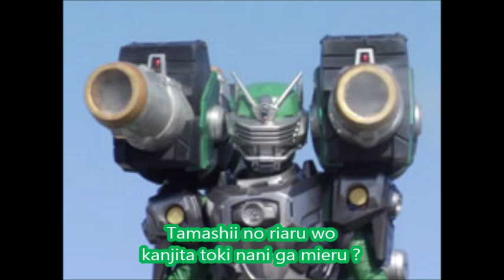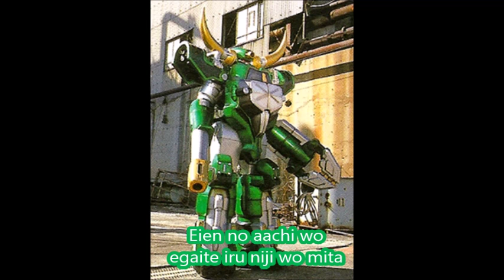Kienai Niji (Lasting Rainbow) - Kamen Rider Zolda Theme Song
Kienai Niji (Lasting Rainbow) - Kamen Rider Zolda Theme Song, sung by Ryouhei Odai (Kitaoka Shuuichi) as Kamen Rider Zolda in series Kamen Rider Ryuki. Lets play and enjoy !